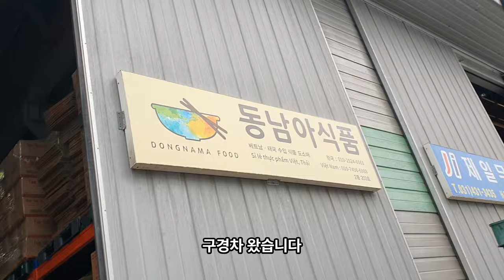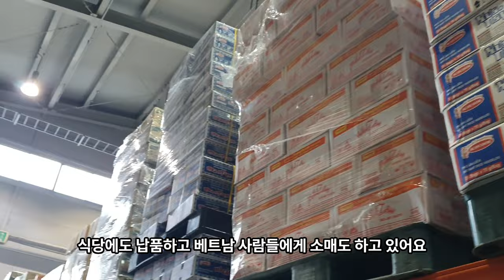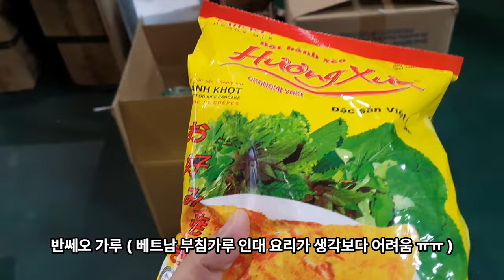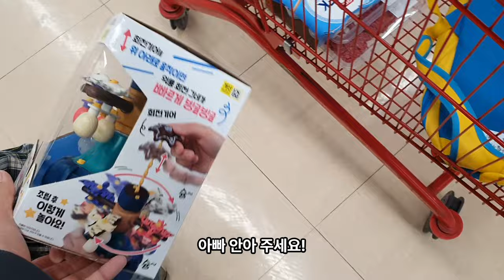베트남 동생 방문한 한베 가정 저녁 일상 feat. 창고형 베트남식자재 마트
망고가 베트남 삼촌을 만나고 한 놀라운 대답 ㅋㅋㅋㅋ 못생겼어 ㅋㅋㅋ

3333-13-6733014 카카오뱅크 김영진

・Jun：한국사람, 베트남 다낭에 거주, 전 게임개발자, 유튜브 영상제작

🔸기타 정보🔸